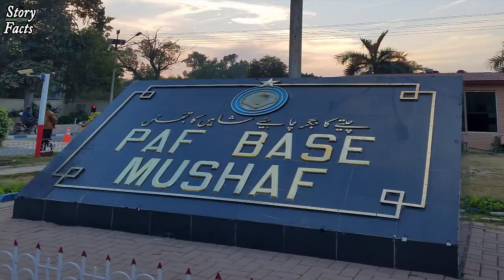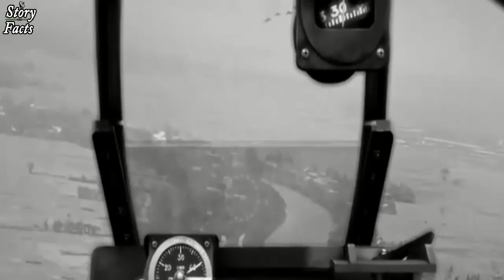Paf Pilot MM ALAM Story- Pakistan Air Force -PAF Pilots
Today we will talk about pakistan best Fighte Plan Pilot MM Alam.